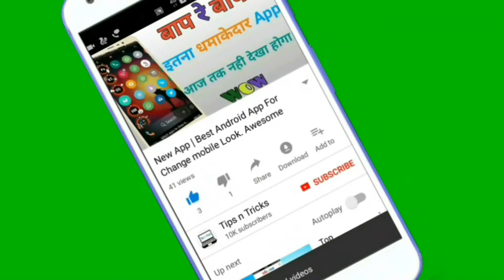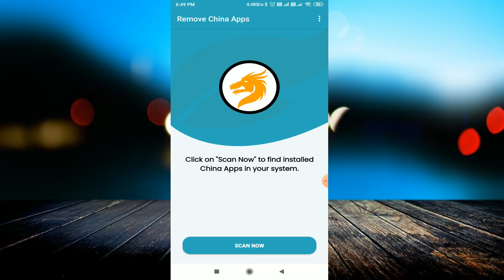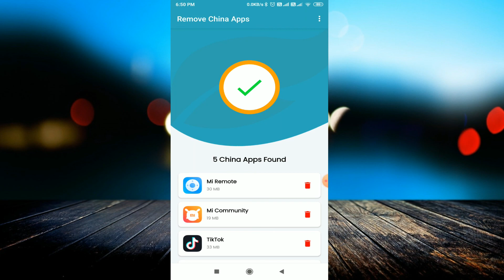How to Check Chinese apps in my Phone | गूगल प्ले ने हटाया Remove China App | Link is in Description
linked site.